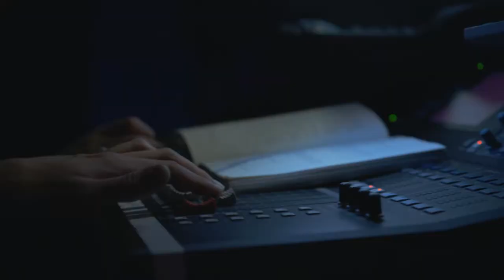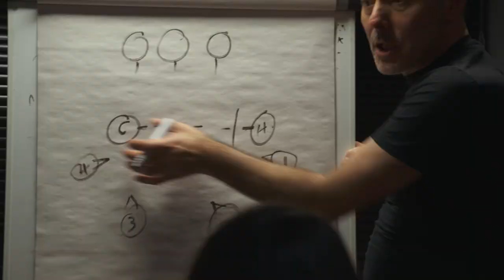BA Business of the Creative Industries - Jobs and Employers